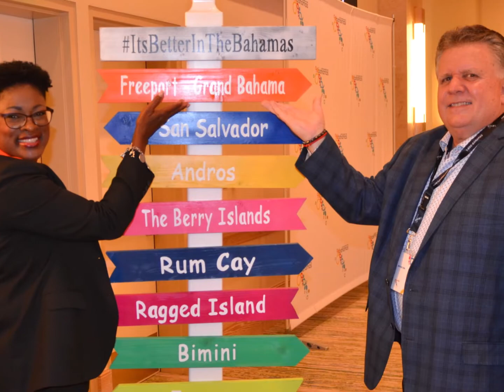22090801 "Bringing the Bahamas to You"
"Bringing The Bahamas To You" is a slide show set of music of  as the Deputy Prime Minister, Minister of Tourism, Investments & Aviation, The Honorable I. Chester Cooper along with our Acting Director General, Mrs. Latia Duncombe present a taste of Bahamian culture across Florida to inspire travel to the destination while highlighting new investment opportunities in The Islands of The Bahamas.

Florida Aviation Network
Photo / Edit - Obie Young
Music GMP 783-G03 Track 24 Colorful Steel